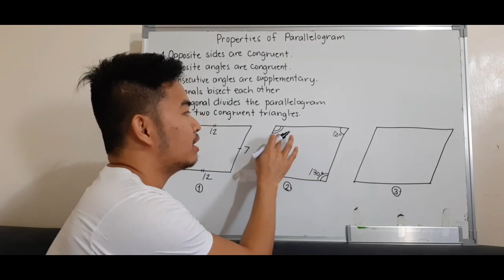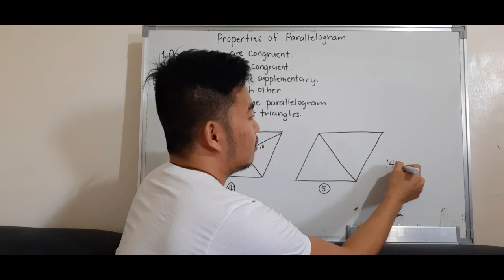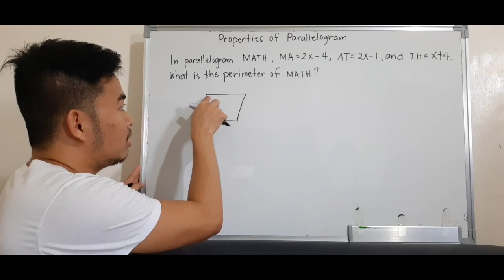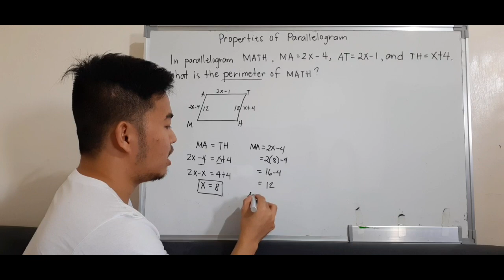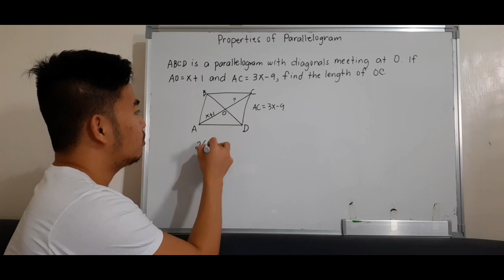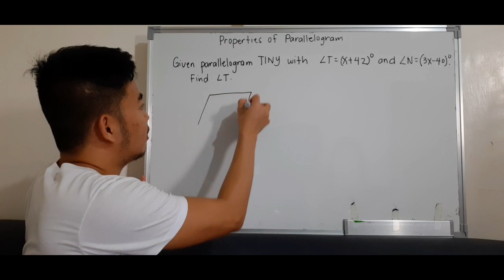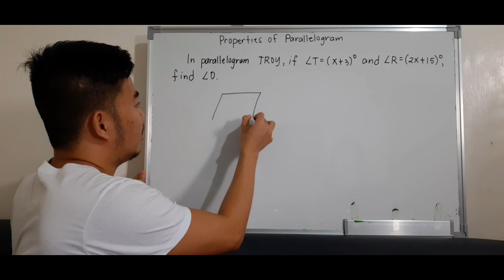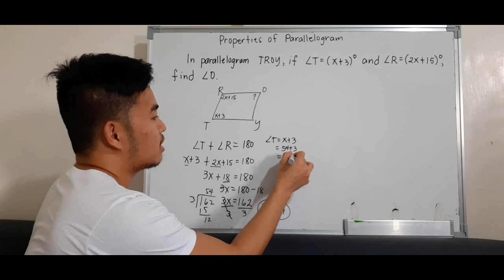Math 9 | Properties of Parallelogram | General Properties of Parallelogram | Tagalog